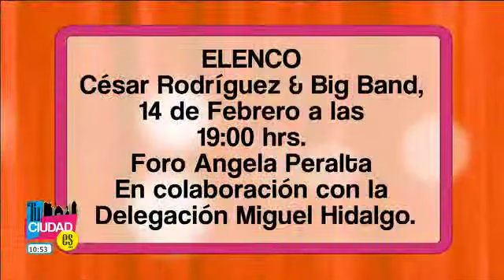Tu Ciudad Es "El musical" Tenor César Rodríguez QUIEN SERÁ?, NOTTE DI LUCE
María Elena Leal.